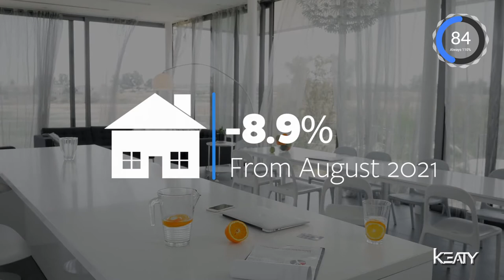St. Tammany Parish home sales are up! | The St. Tammany Parish Market Update | Keaty Real Estate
If you own Real Estate in St. Tammany then this month's market update is just for you!

We are going to break down the 8 highlights about this housing marketing that are affecting your homes' value in 110 seconds or less!

1- August Homes Sold in St. Tammany Parish
2- August Sales Volume in St. Tammany Parish
3- August New Active Listings
4- August Pendings in St. Tammany Parish
5- August Days on Market
6- St. Tammany Parish Average Sales Price.
7-St. Tammany Parish Homes sold above list price
8- Why are buyers paying the above list price?

We pride ourselves in being the expert advisors, so if you are thinking about making a Real Estate move, let us help you put a Real Estate plan together!

Sign up for our FREE newsletter and stay up to date on our market